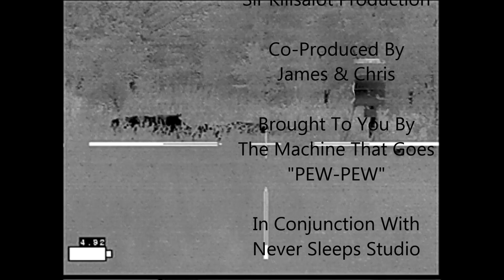Swamp Hogs - Thermal/NV Hog Hunt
Two hogs taken in a pleasant little swamp in Wise County, Texas.